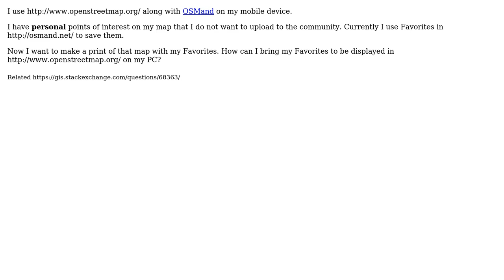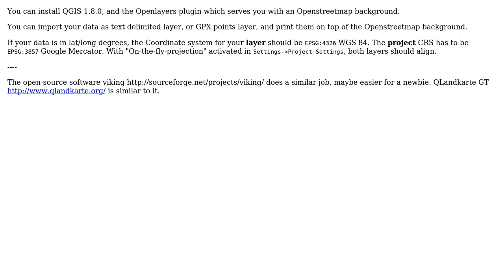GIS: OSM personal points of interest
With thanks & praise to God, and with thanks to the many people who have made this project possible! | Content (except music & images) licensed under CC BY-SA | Music | Images & others | With thanks to user juergen d user AndreJ and the Stack Exchange Network Trademarks are property of their respective owners. You are responsible for your own actions.